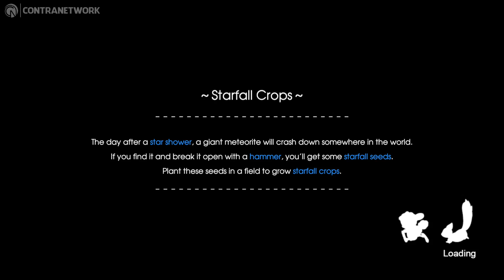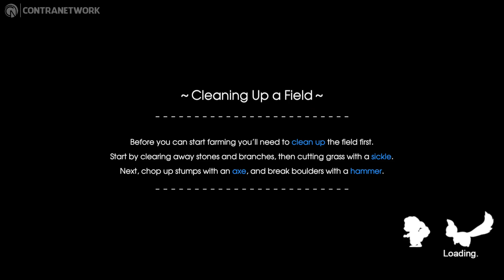Rune Factory 5 | PC 60 FPS Gameplay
As the newest ranger of a peacekeeping organization known as SEED, protect your community by rounding up rowdy monsters and going on special missions. Cultivate your farm and friendships alike while unravelling rune-related mysteries!